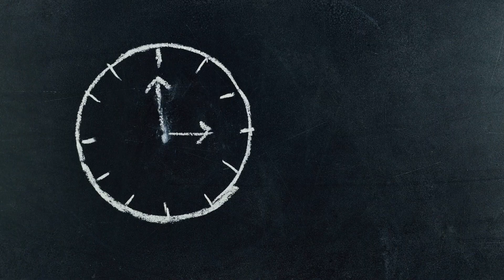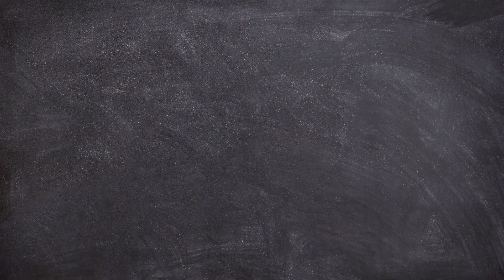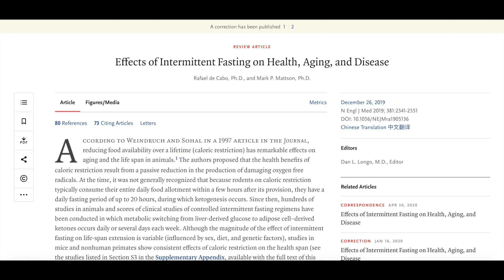Everything You've Ever Wanted To Know About INTERMITTENT FASTING - Is It Right For You?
This video covers everything you've ever wanted to know about Intermittent Fasting - the various methods, the science, the relationship between Intermittent Fasting and eating disorders, and my honest opinion about this dieting pattern as a weight loss strategy. Hopefully, you'll gain an understanding of whether or not IF is right for you and your lifestyle!

Articles Referenced:
New England Journal of Medicine: Effects of Intermittent Fasting on Health, Aging, and Disease